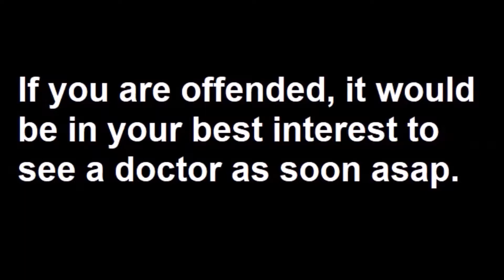Overwatch: Mcree's Ultimate Crisis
Hey, so i'm aware that an entire fucking failed clip got left in there somehow, its my bad. I was trying to finished this shit in an hour before I left for a week and i should have just put it off until i got back. I'm fucking furious about this btw.